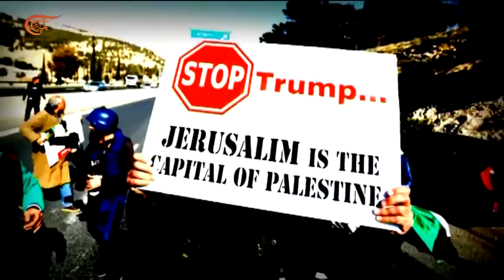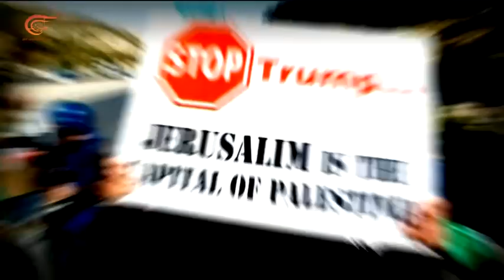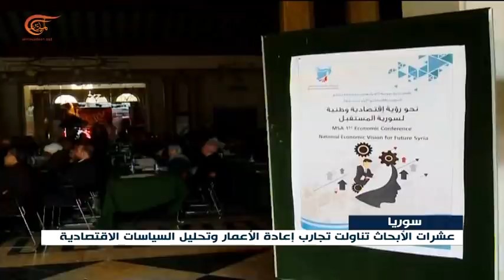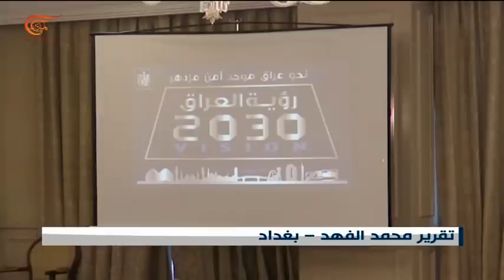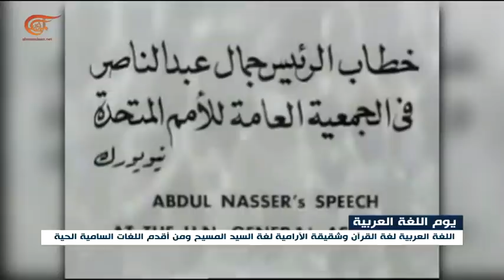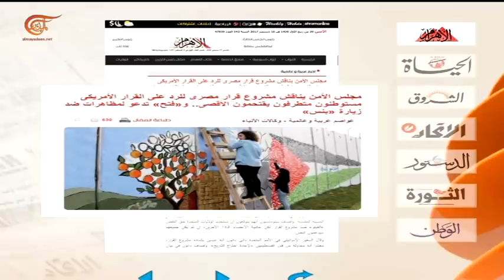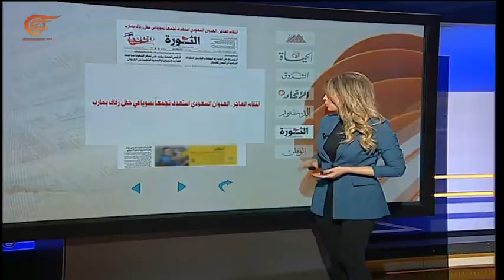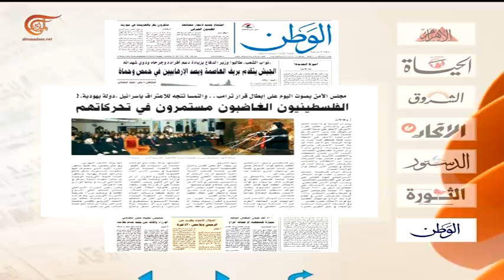نشرة الأخبار | الثامنة صباحاً | 2017-12-18